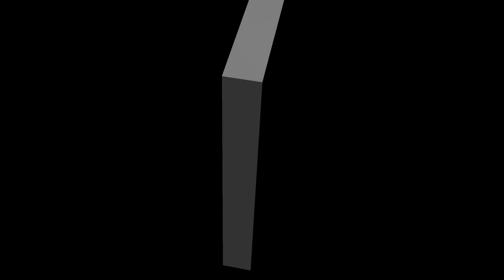TRAINS (Jannuary / Janvier 2015)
My model train layout (5' X 9', HO scale) / Mon réseau ferroviaire miniature (1,5 m X 2,7 m, échelle HO)